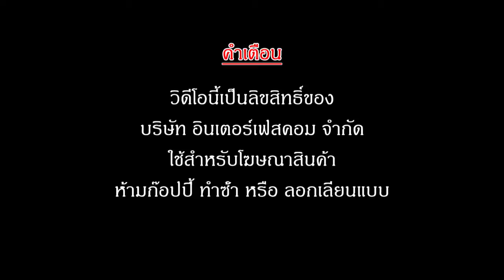DIGITAL CLOCK CK-804A (SCHOOL สนามกีฬาโรงเรียน)